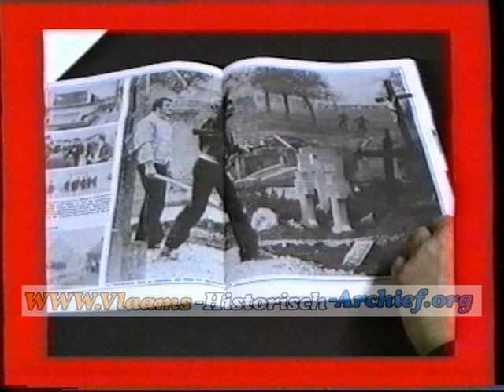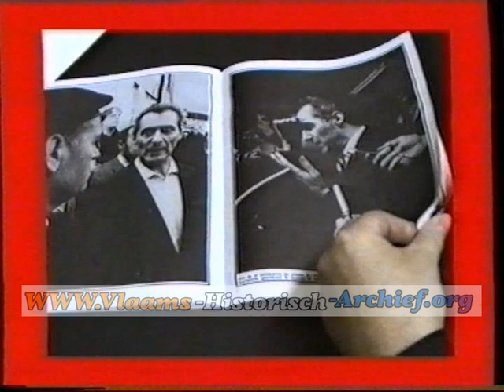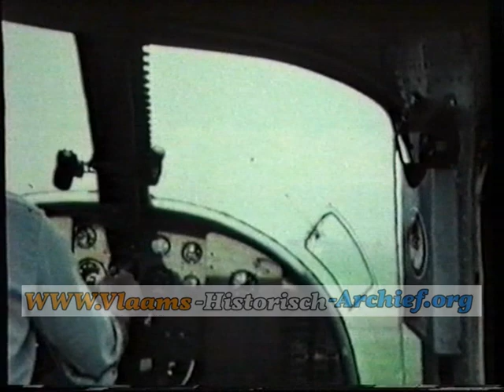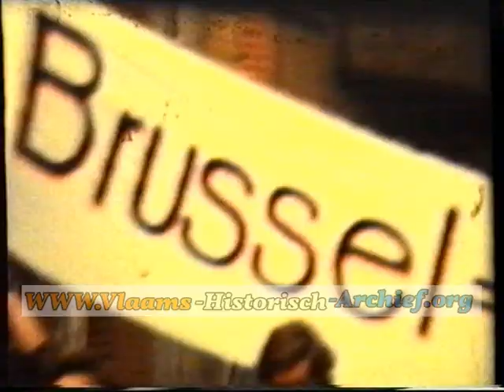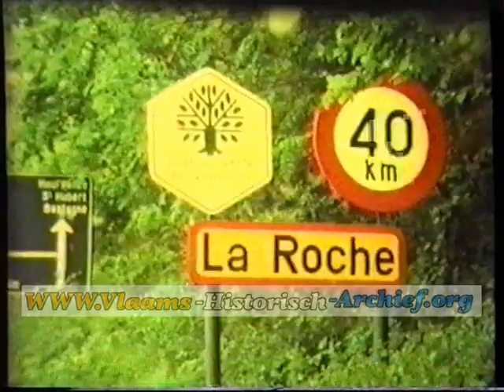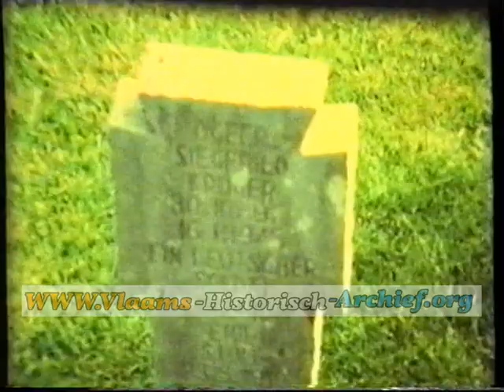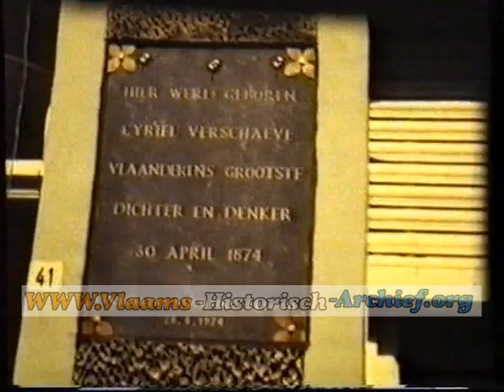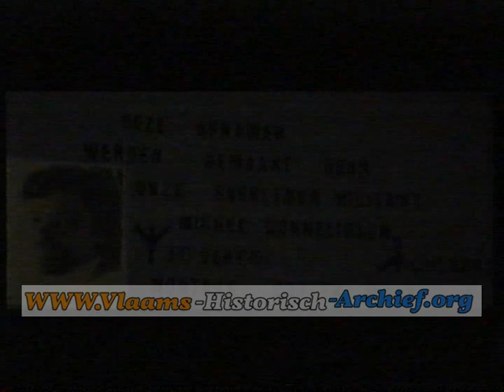Film van de Vlaamse Militanten Orde (V.M.O.)